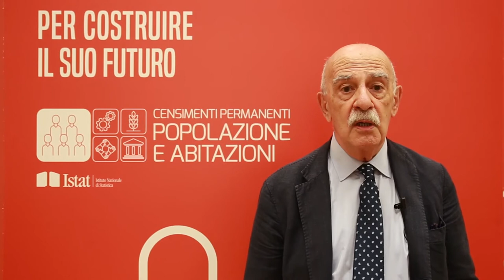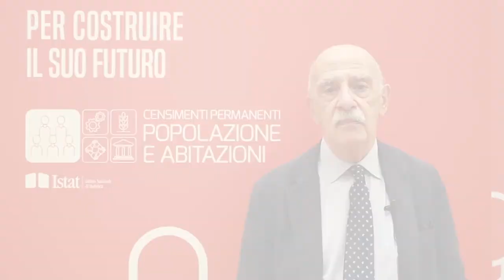Gian Carlo Blangiardo Il Censimento Permanente della Popolazione 2021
A ottobre prende il via la nuova edizione del Censimento permanente della popolazione e delle abitazioni, che dal 2018 è diventato annuale e non più decennale, e che coinvolge ogni anno solo un campione rappresentativo di famiglie.
Nel 2021 le famiglie che partecipano al Censimento sono 2 milioni 472.400 in 4.531 Comuni sull’intero territorio nazionale.
La riservatezza è tutelata e garantita da tre fattori: il segreto statistico, il regolamento europeo (normativa GDRP) e la legge italiana (Codice in materia di protezione dei dati personali e successive integrazioni).